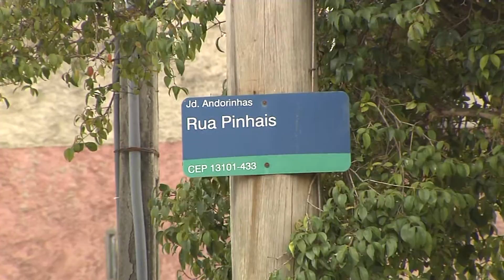Câmara Notícia : Requerimentos Cidão Santos 30/11/2016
O vereador Cidão Santos apresentou três requerimentos na sessão, em que pede esclarecimentos ao executivo em relação a iluminação, obras em uma escola municipal e a introdução de um redutor de velocidade em uma via no bairro Jardim Andorinhas.